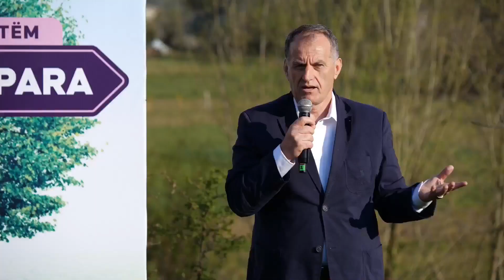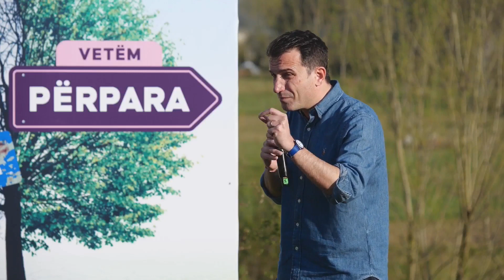Veliaj: Kurrë më mbrapa, fushata jonë, pozitive e pa të shara